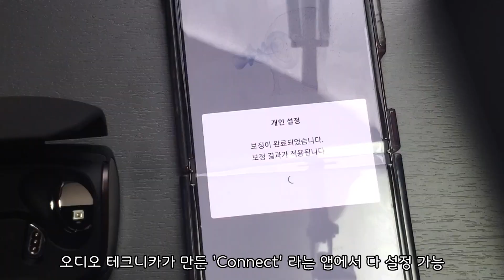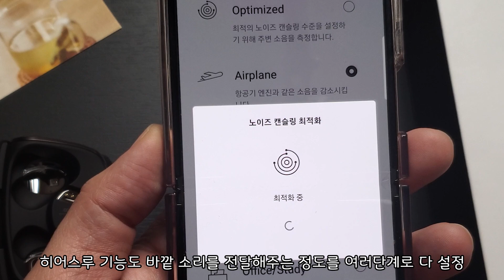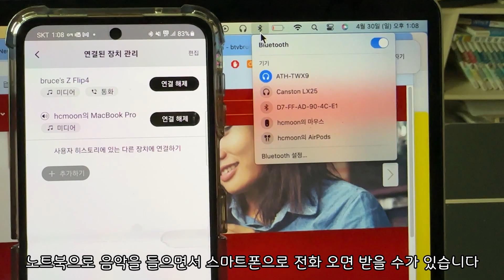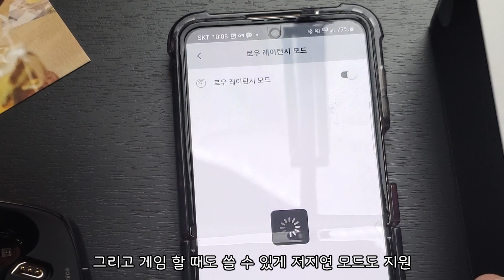칼을 갈고 나왔다, 오디오테크니카가 내놓은 프리미엄 무선 이어폰 ATH-TWX9 리얼 사용 후기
헤드폰이나 다른 음향기기들의 명성만큼은 무선 이어폰에서 알려지지 않은 오디오테크니카
ATH-TWX9 무선 이어폰을 써보면 정말 절치부심한 것 같은 느낌입니다

장점에서부터 아쉬운 점까지 리뷰해봤습니다

추가 정보와 이벤트는 아래 링크를 참고하세요

아래 장비들로 영상을 제작하고 있습니다

[음향장비]
고독스 Movelink M2